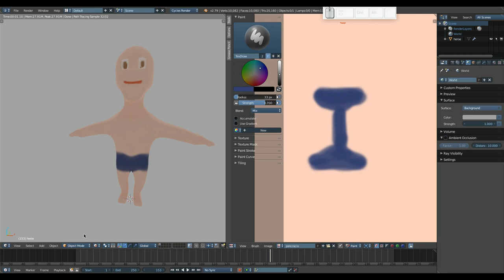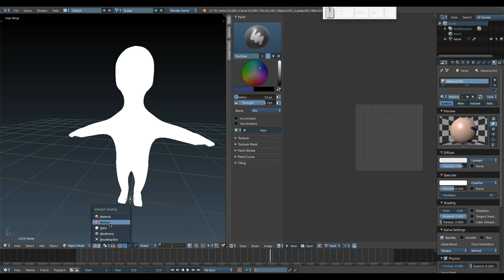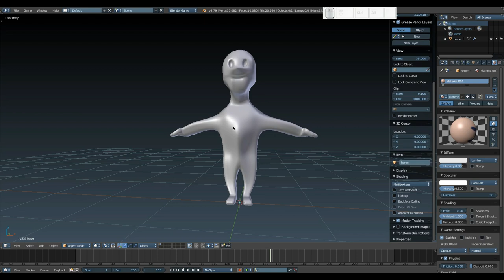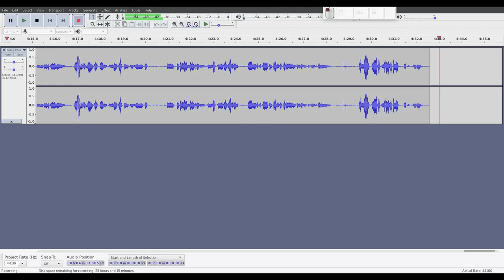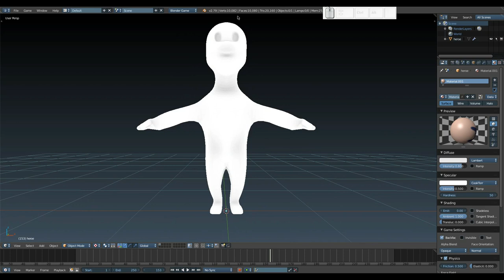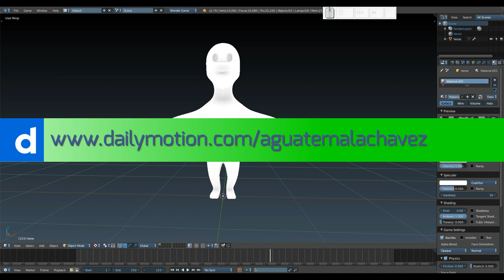Blender: Creando un juego desde cero. Textura del personaje (Game Engine)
En este vídeo aplicamos la textura del personaje desde el Game Engine.